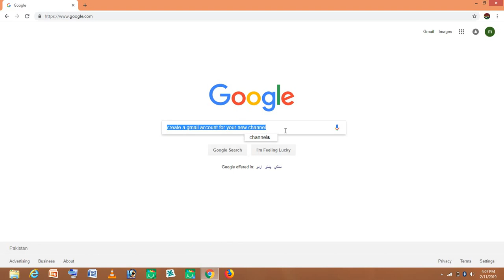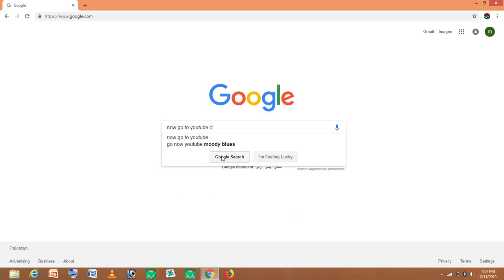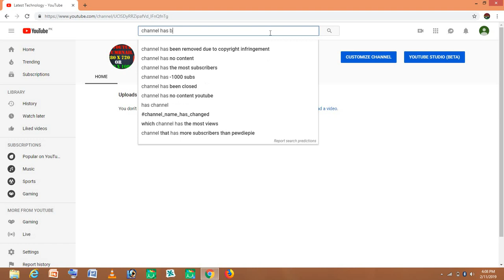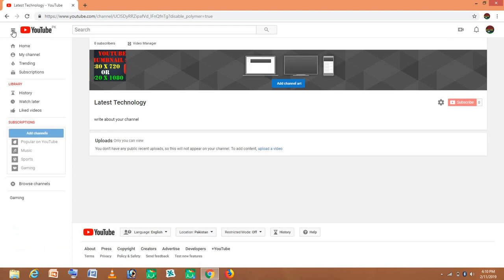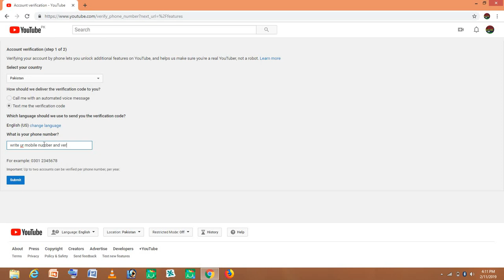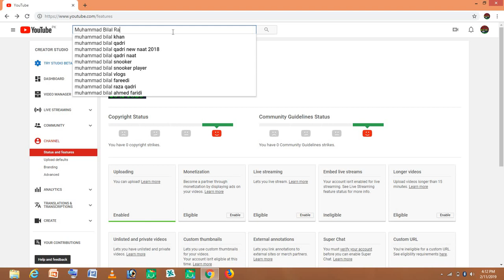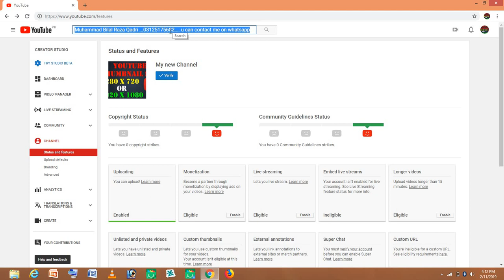How to make youtube channel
In this video. i will show you how to make youtube channel